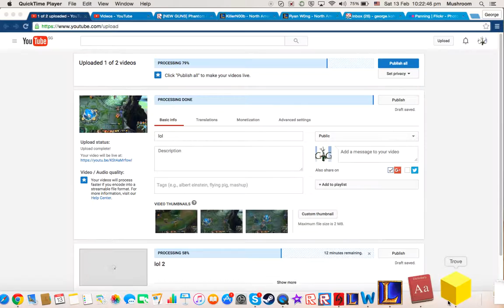Let's play Trove | Worst patch ever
I kinda got a heart attack from reading the patch notes. Let's face it, Trove's patches are worsening every week and it is slowly becoming a pay2play game, which I do not like. If you don't get the message already, we've quitted Trove.